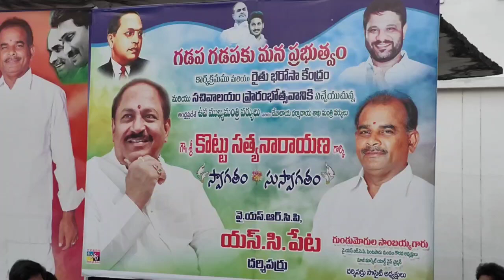AP Dy.CM Kottu Satyanarayana in Gadapa Gadapaku mana prabhutvam program in Tadepalligudem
AP Dy.CM Kottu Satyanarayana in Gadapa Gadapaku mana prabhutvam program in Tadepalligudem : 15th June 2023